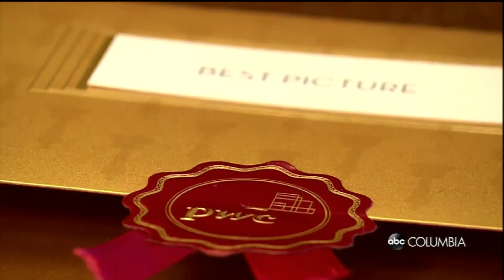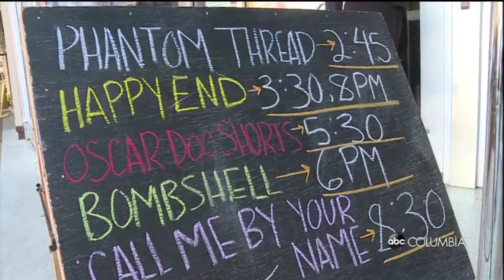Oscar Package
My Oscar Reviews may be over but I still got interviewed as an Oscar Expert.